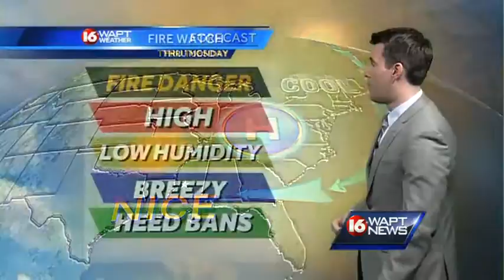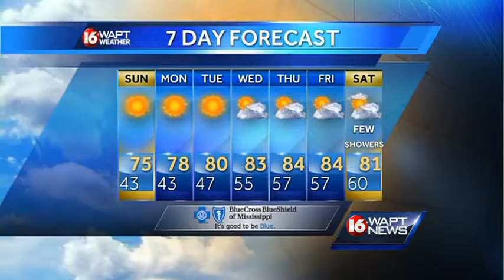Saturday Evening Webcast